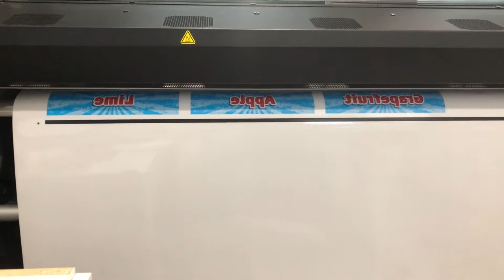Working way too much - vlog 63 - Print Shop Updates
Happy Friday - Starting work just a few hours after stopping work from the day before. I printed a banner that Bob dropped off and he dropped some shirts off to the screen printer. I went to the post office to pay for the direct mail because they wouldn't take a credit card. I also randomly printed some static cling decals for a customer. After this, I crashed. Now it's Saturday and I'm working on some more stuff. Heat transfers, videos and whatnot.

Padding press
hat press
freezer paper
postmalone's albumn